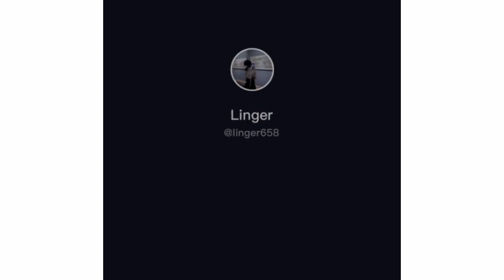pokpok ako pokpok tiktok Funny videos